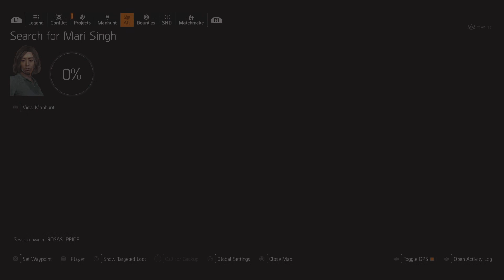Tom Clancy's The Division 2 No fly zone🎌